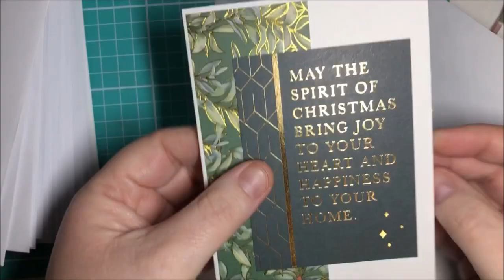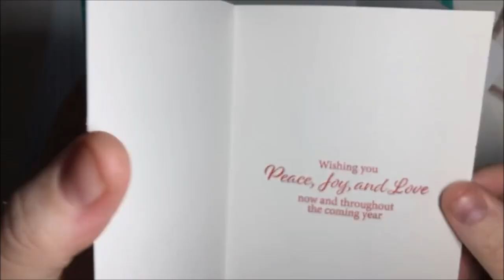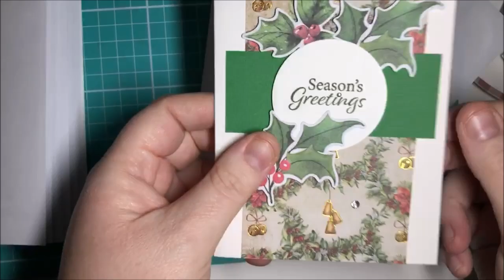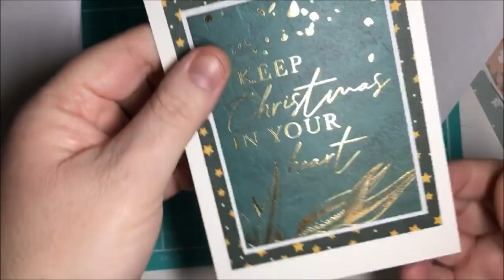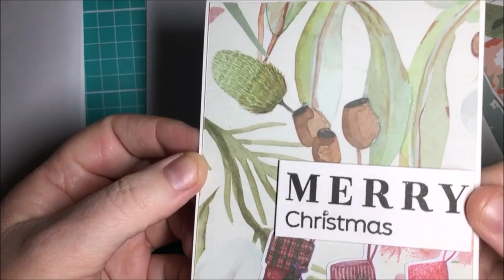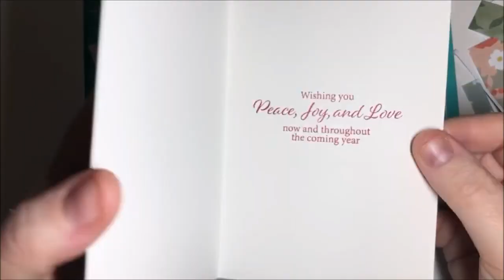Christmas Cards Made 4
ReceiptJar: CAITHVGXJ

Camera: Canon EOS M3
Phone: Apple iPhone 8
Editing: Windows Movie Maker
Computer: LENOVO ideapad 100